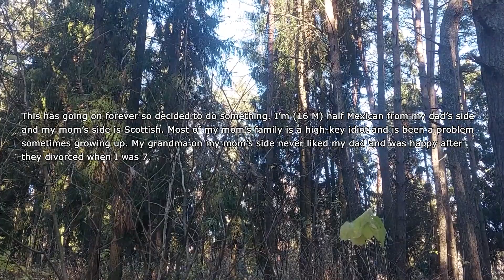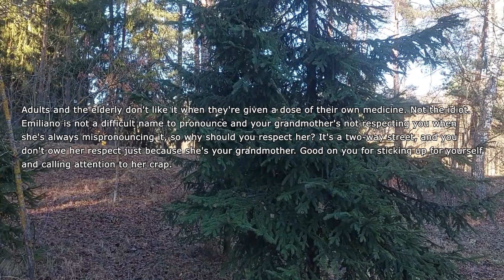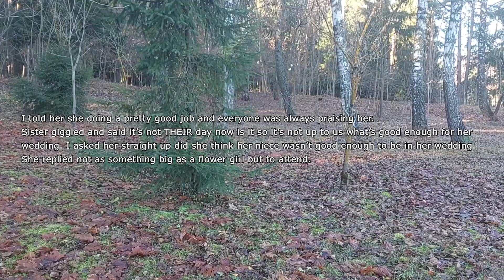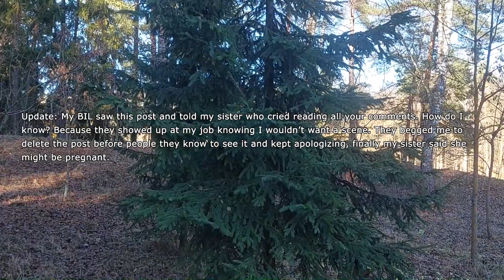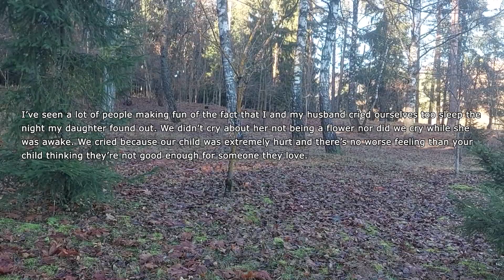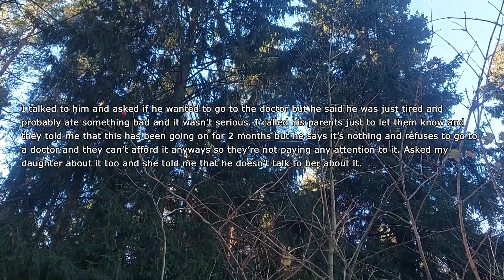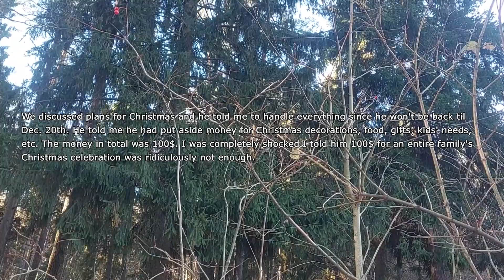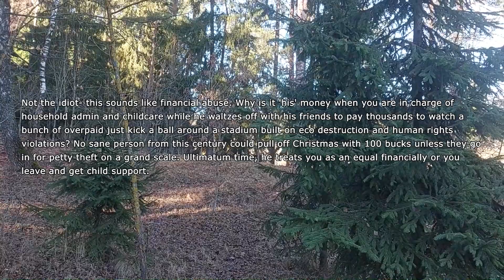Grandma Treats Me Terribly & I Was Patient To That But Then I Just Lost It & Came Up w/ A Cruel Plan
This has going on forever so decided to do something. I’m (16 M) half Mexican from my dad’s side and my mom’s side is Scottish. Most of my mom’s family is a high-key idiot and is been a problem sometimes growing up. My grandma on my mom’s side never liked my dad and was happy after they divorced when I was 7.

My name is Emiliano and my grandma always complained about how hard she tried to change my parent's minds and it’s a shame I got stuck with it. I’m actually proud of it. My dad told me about the revolutionaries I was named after and their history.